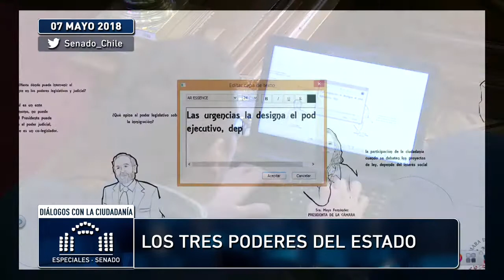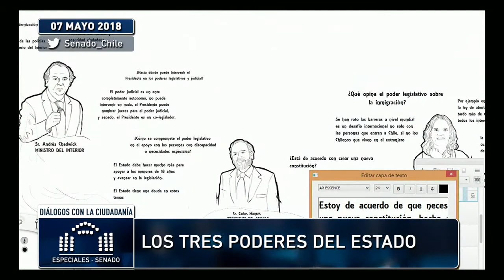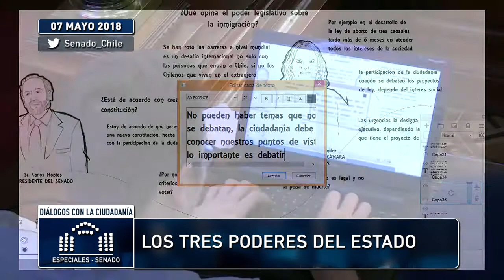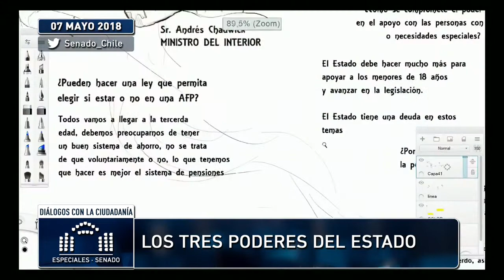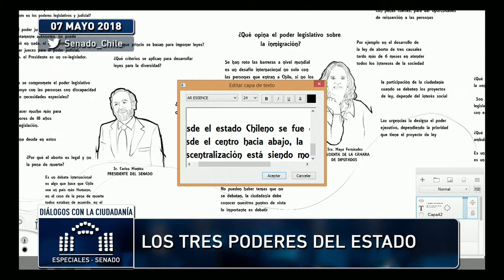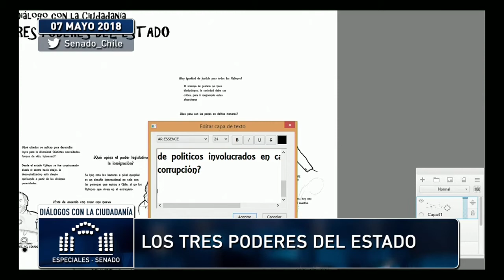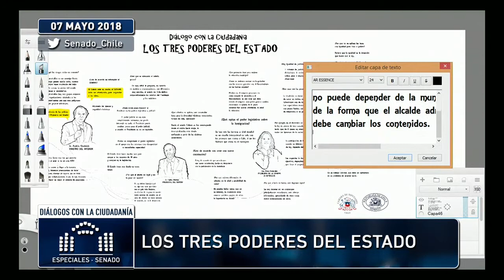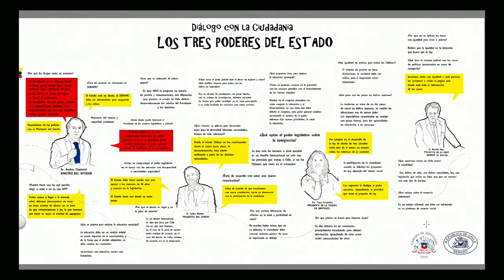Congreso Nacional inició ciclo "Diálogos con la Ciudadanía"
El primer ciclo “Diálogos con la Ciudadanía, los tres Poderes del Estado” contó con los aportes de alumnos y alumnas de colegios públicos de la Región Metropolitana, quienes plantearon inquietudes y consultas al ministro del Interior, Andrés Chadwick; al Presidente de la Corte Suprema, Haroldo Brito; a la Presidenta de la Cámara de Diputados, Maya Fernández, y al Presidente del Senado, Carlos Montes. (Imágenes cortesía de TV Senado)